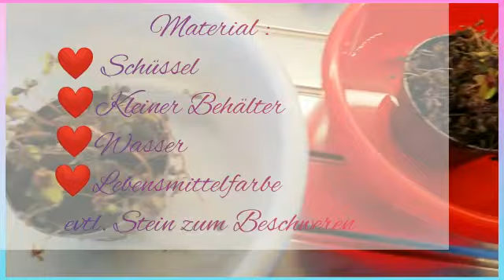DIY- Eislichter selber machen- Wasserbombe einfrieren- Eisballon- DIY gegen Langeweile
DIY gegen Langeweile

Die frostigen Temperaturen kann man wunderbar nutzen, um Eislichter, Eisballons und Eisanhänger zu machen.

Spaß für Gross und Klein mit Eisexperimenten

freezing water- ice experience

UM KEIN VIDEO MEHR ZU VERPASSEN!

Verwendete Programme: Inshot und Intromaker

Alle Materialien wurden von mir selbst gekauft,  ich werde dafür nicht bezahlt.